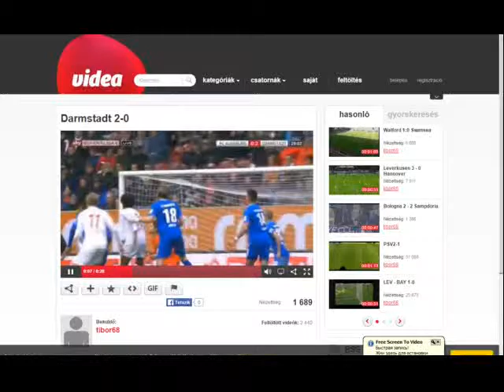Чемпионат Германии 2015 16 Аусбург 0 2 Дармштадт Ниемайер